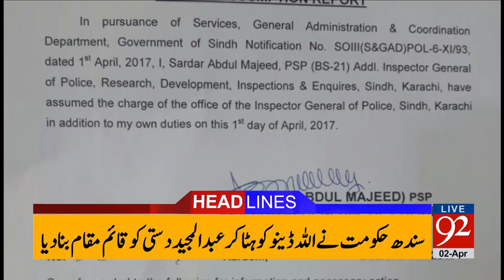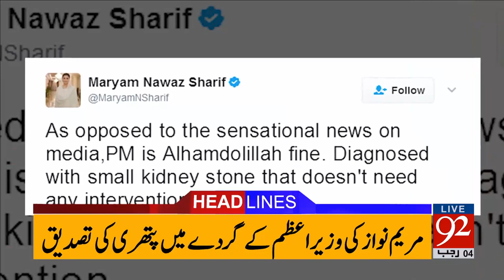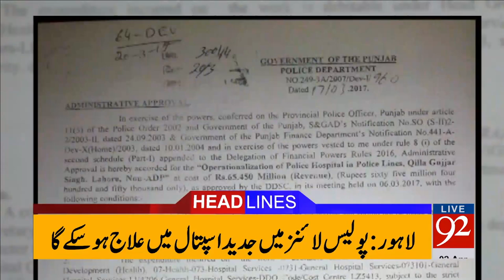92 News Headlines 12:00 AM 02-04-2017 - 92NewsHDPlus